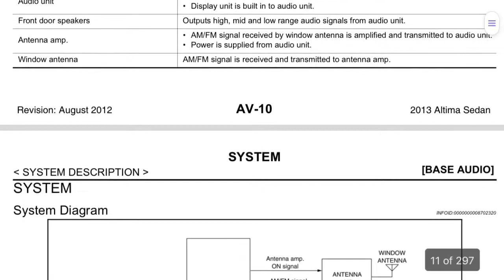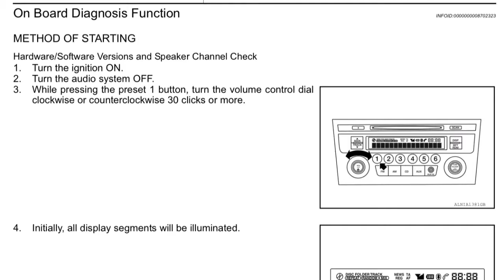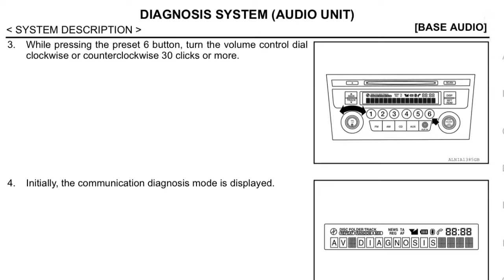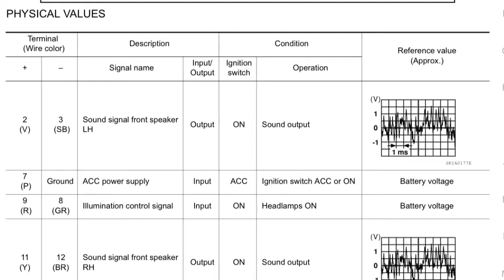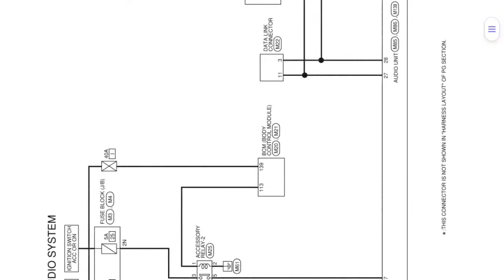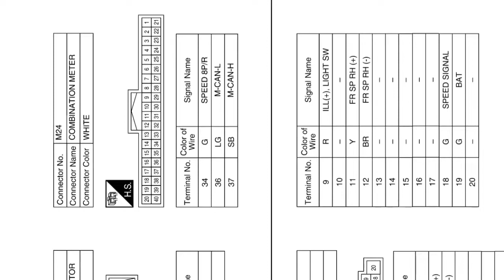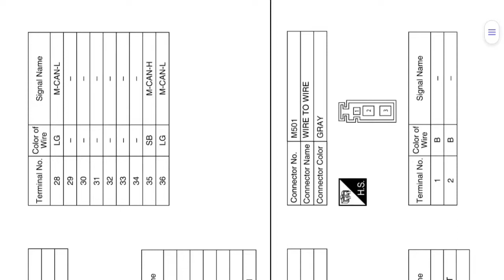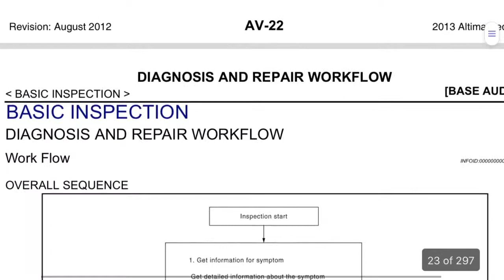RADIO WIRING DIAGRAM | L33 | TERMINAL NUMBERS | DIAGNOSIS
Radio wiring diagram of L33 Vehicle
Indicated follows:
Wiring diagram
Terminal numbers
Diagnosis
Symptoms